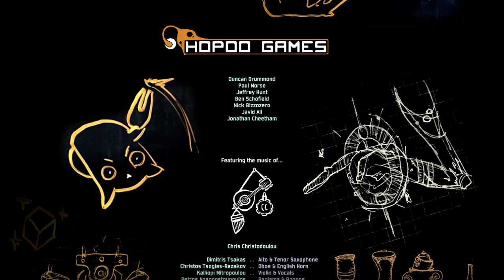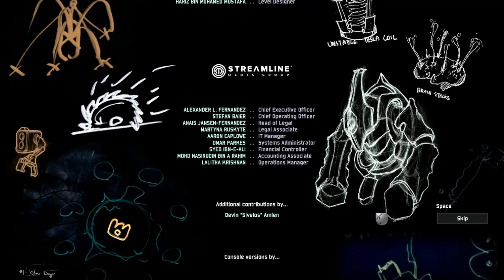Risk of Rain 2 gaming